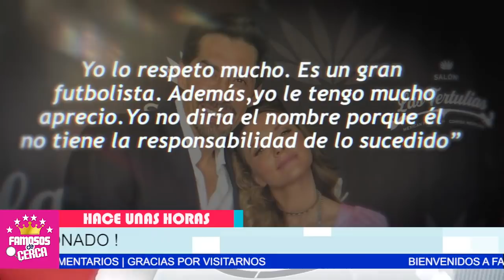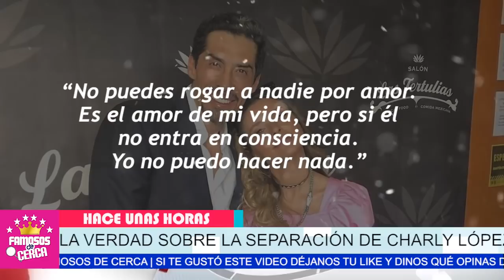😱🔥 ¡ 𝗧𝗘𝗡𝗜𝗔 𝗩𝗔𝗥𝗜𝗢𝗦 𝗔𝗠𝗔𝗡𝗧𝗘𝗦 ! Charly Lopez ( 𝗗𝗘𝗦𝗧𝗔𝗣𝗔 𝗢𝗦𝗖𝗨𝗥𝗢 𝗣𝗔𝗦𝗔𝗗𝗢 ) de Ingrid Coronado 🛑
Charly Lopez REVELA DEVASTADOR SECRETO De Ingrid Coronado / NO PUEDE SER. !!!

 BIENVENIDOS!!!
suelta la sopa
televisa
exclusivas
venga la alegria
tv azteca
polemica
chismes
Entertainment
farandula mexico